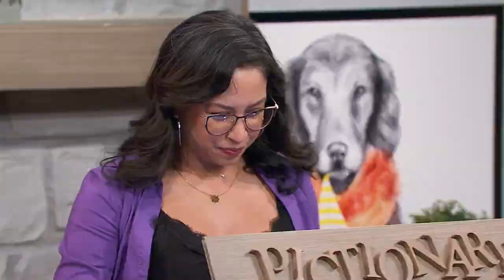Did Kate Flannery Burn a Bridge? | Pictionary Game Show - Full Episode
Will Kate Flannery's team draw bridges or burn them? Catch up on full episodes of the NEW Pictionary Game Show!

It's "The Office" star Kate Flannery vs MADtv actor and comedian Orlando Jones!